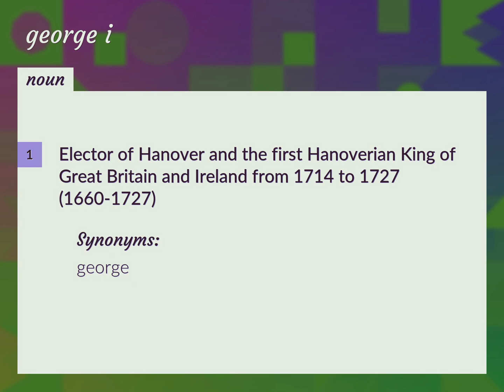George is | meaning of George is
What is GEORGE IS meaning?